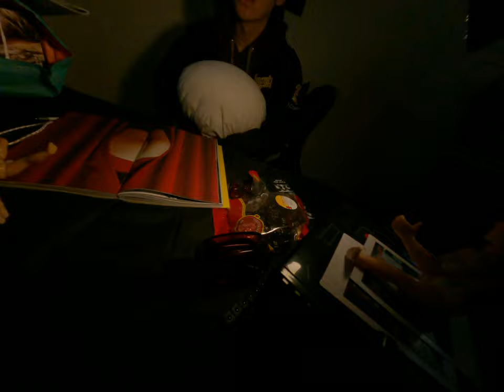電鈴響後的靈魂降臨！媽媽的最後一句話顯現於特效之中幕後拍攝揭秘！